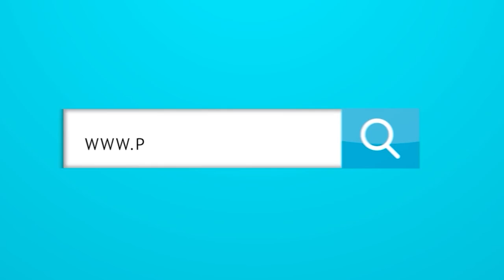¿Firmar a Bacca mostraría la intención de Junior por ganar la Sudamericana?